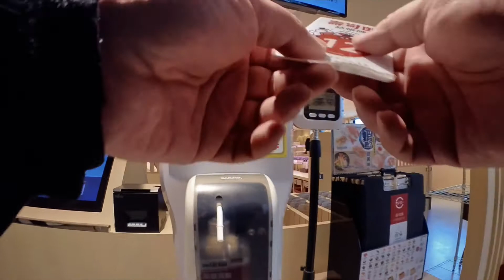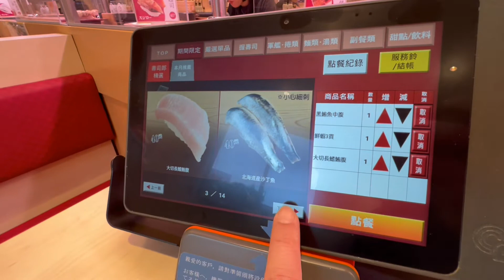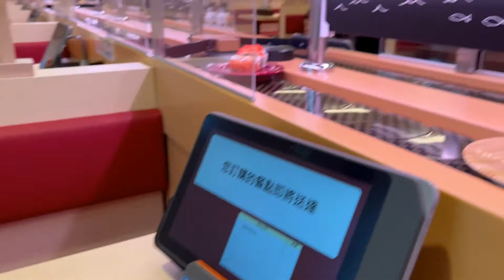VLOG 桃園美食 - スシロー壽司郎 桃園國際路店